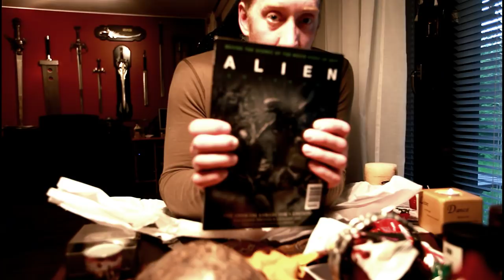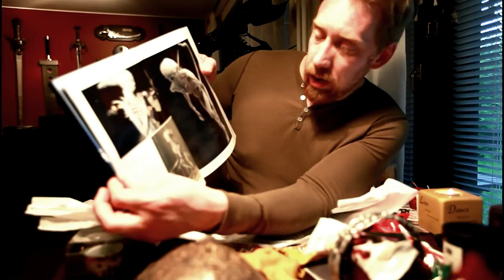Unboxing Presents from fan MARY!